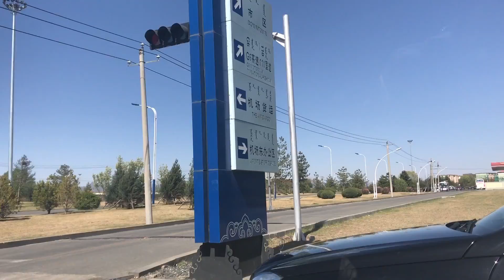【中国旅行】フフホト(呼和浩特)、中国語の発音が超難しい(^_^;）/ China-Hohhot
フフホト、内モンゴル自治区に４時間だけの滞在です。
銀川まで来ていたので、モンゴルの雰囲気だけでも
味わいたいと思いフフホト(呼和浩特)にも寄ってみました。
スナップ動画のつなぎあわせで内容は薄いです(^_^;）